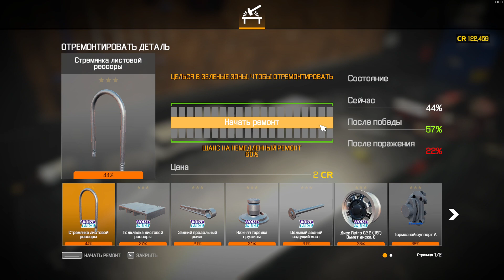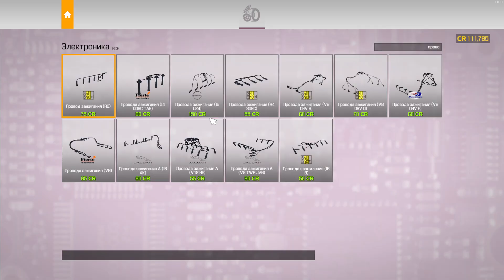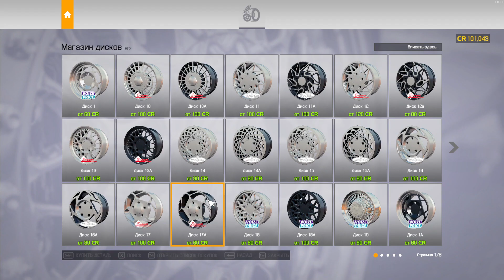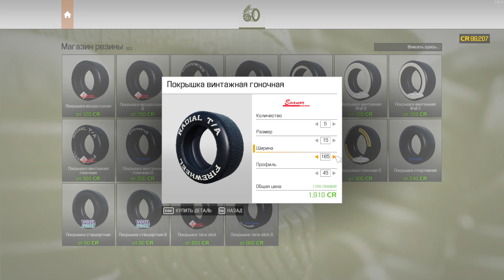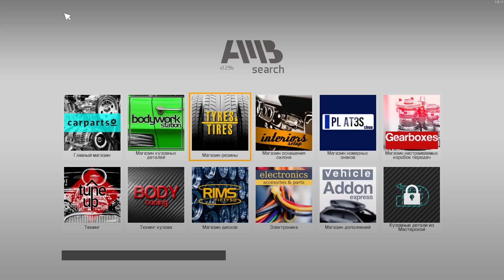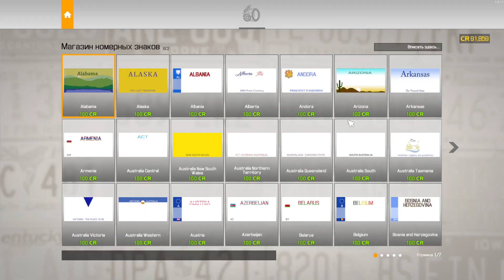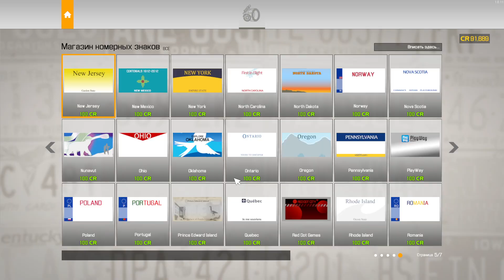Car Mechanic Simulator 2021 - Реставрация Жабки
Наконец то реставрация Жабки - настоялась бедная на кирпичиках перед гаражом.